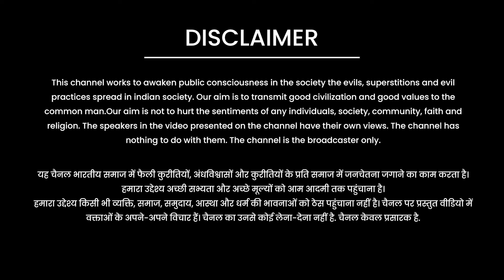गर्मी बढ़ने का क्या कारण है? || By Anjali arya Ji